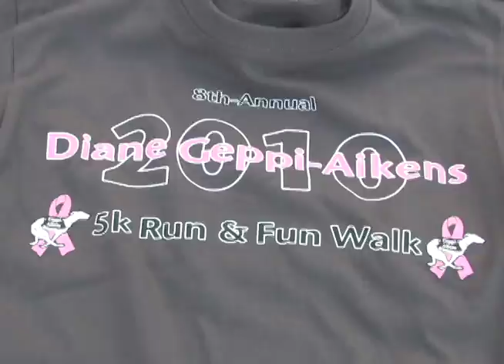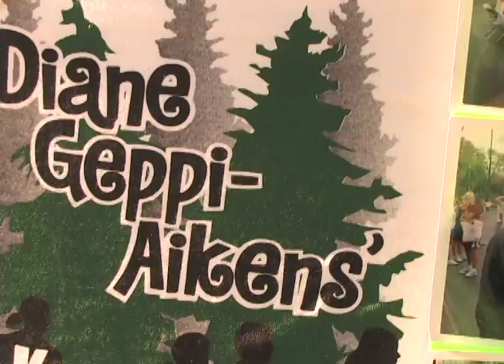2010 Diane Geppi-Aikens Run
The 8th annual Diane Geppi-Aikens Run took place Saturday, September 18 in honor of late Loyola Women's Lacrosse coach Diane Geppi-Aikens